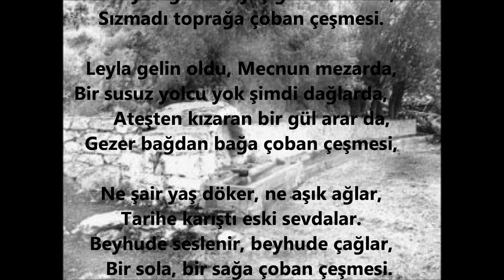Çoban Çeşmesi - Mustafa YILDIZDOĞAN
Faruk Nafiz ÇAMLIBEL'in şiiri, Mustafa YILDIZDOĞAN'ın MEKTUP (1999) adlı albümünden...